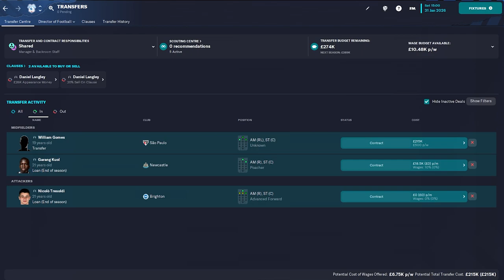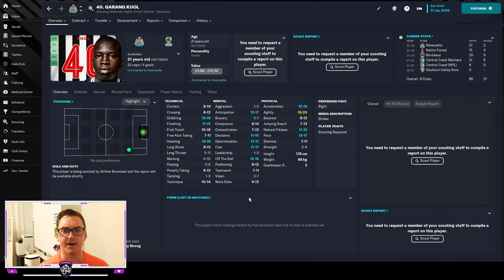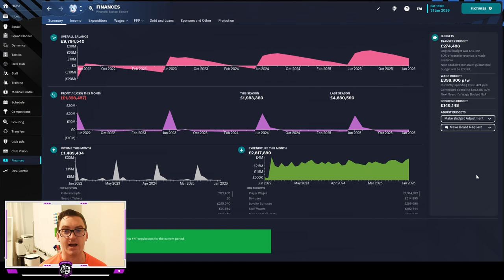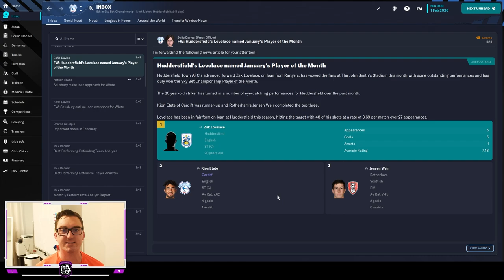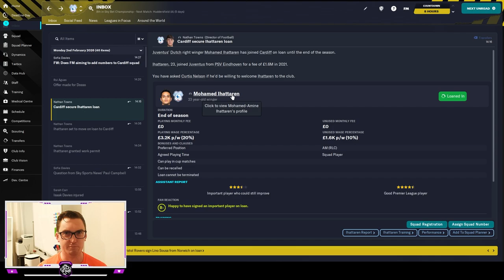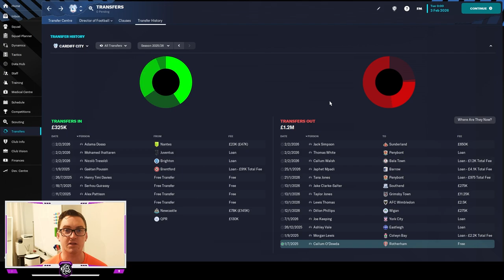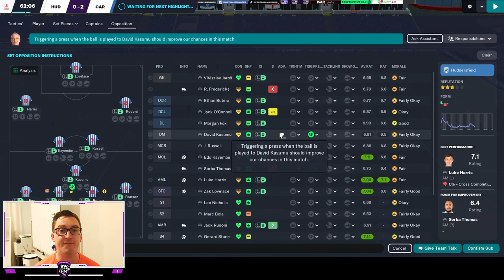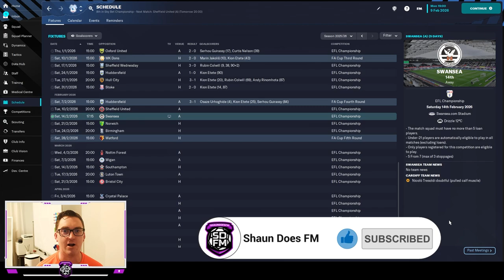FLYING BLUEBIRDS | Episode 38 | CARDIFF CITY #2 | FM OE FM23 | British Isles & Irish Journeyman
In Episode 38 of FM OE, a British Isles & Irish journeyman save at Cardiff City, we look to make the most of a kind January schedule when taking on Stoke in the Championship before a FA Cup 4th Round tie against Huddersfield!
Plus in between that it’s Deadline Day!
Come watch me live on Twitch @